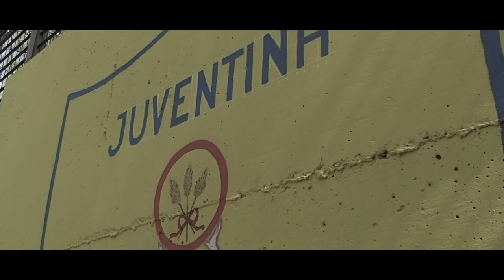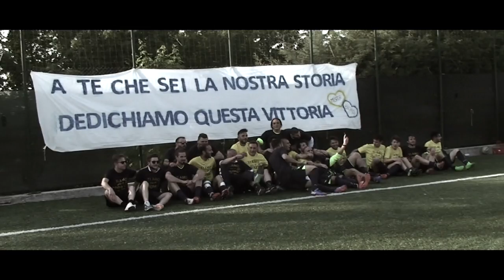Ti Amo Più di Prima - Juventina Circello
Vincitrice del Campionato di Seconda Categoria - Girone B 16/17